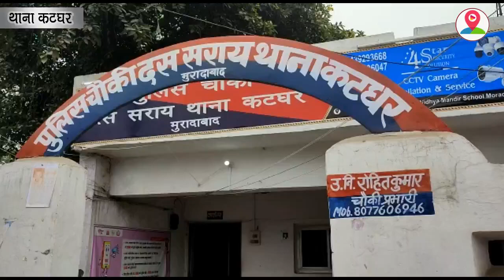अश्लील हरकतें करने वाले युवक के खिलाफ हुई कार्रवाई, भेजा जेल!!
दरअसल,,,  पीड़िता के परिजनों ने एक प्रार्थना पत्र थाना कटघर में दिया था,,, जिसमें उसके द्वारा बताया गया कि क्षेत्र का ही रहने वाला फहीम पुत्र जहीर निवासी जाहिद नगर ने उसकी पुत्री के साथ अश्लीलता की है ,,,, जिस पर थाना कटघर में तैनात चौकी प्रभारी ने तुरंत संज्ञान लेते हुए आरोपी युवक को गिरफ्तार कर जेल भेज दिया।